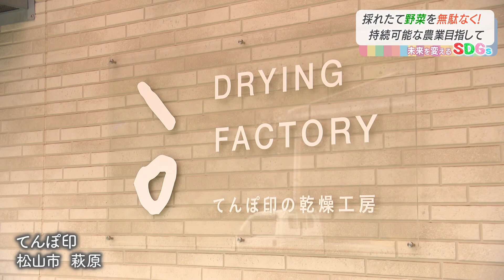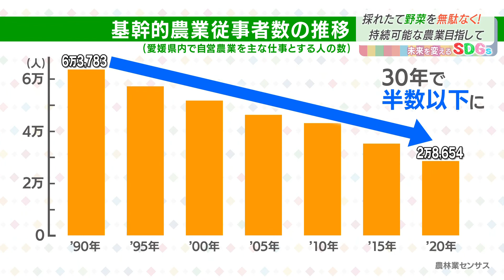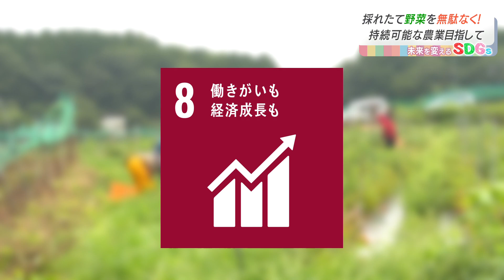Nスタえひめ 未来を変えるSDGs 「採れたて野菜を無駄なく活用」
2021年8月19日放送

多いときには半分は捨てざるを得なかった有機野菜。
いつでも無駄なく楽しんでもらうためにたどり着いた工夫とは。
愛媛に集う若き農家たちのＳＤＧｓな取り組みです。

SDGs(Sustainable Development Goals=持続可能な開発目標)。
2030年に達成を目指す17の世界共通目標と169のターゲット。
そして「誰一人取り残さない」という理念。

子どもたちの未来のために
一緒に考えてみませんか？